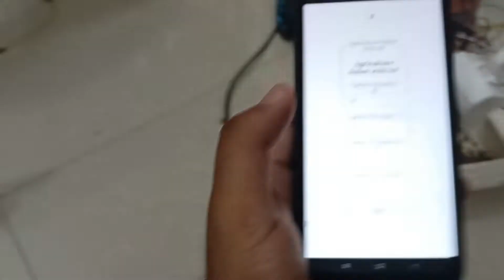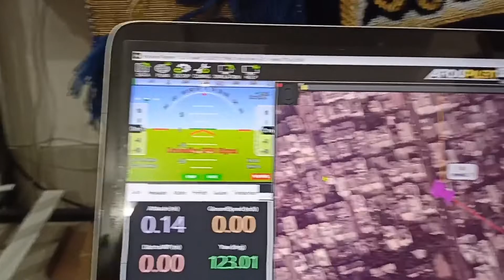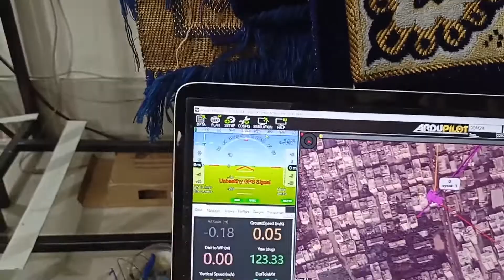IoT based Automated Agricultural Robot with NPK sensor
IoT based automated agricultural Robot.